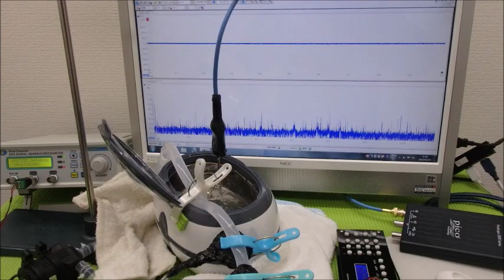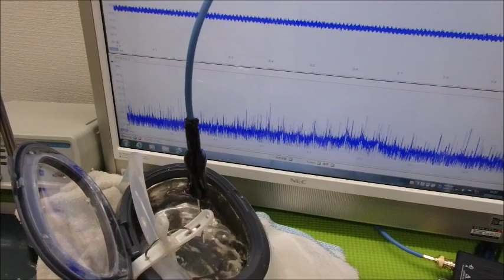超音波の非線形現象をコントロールする技術 ultrasonic-labo